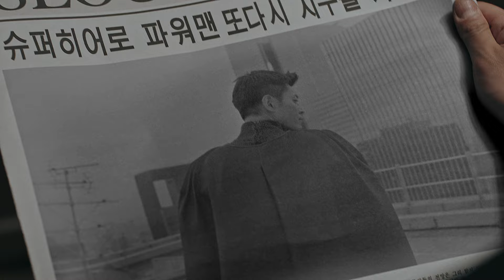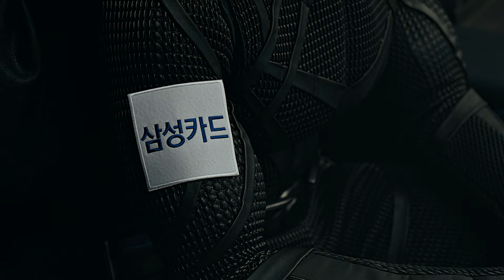나는 슈퍼히어로 ‘파워맨’이다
Client : 삼성카드 / Agency : 포스트컴

Written & Directed by 이주형
Producer : 황보덕
Director of Photography : 김홍기, 전홍규
Gaffer : 황성현
Art Director : 양미미
Costume Designer : 박경희
Hair & Make up Designer : 김선연
Location Mixer : 손용익
Sound Mixing : 안요셉 (Keats Seoul)
D.I : 이현아 (The Remade)
Assistant Director : 김지석